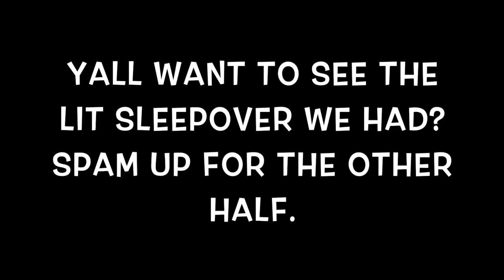LIT SLEEPOVER WITH MY TWIN!! (DON'T TELL TAY)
♡ -- INSPIRATIONAL QUOTE --

♡ Tech Items!